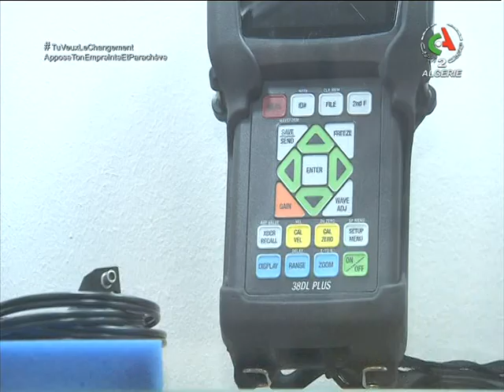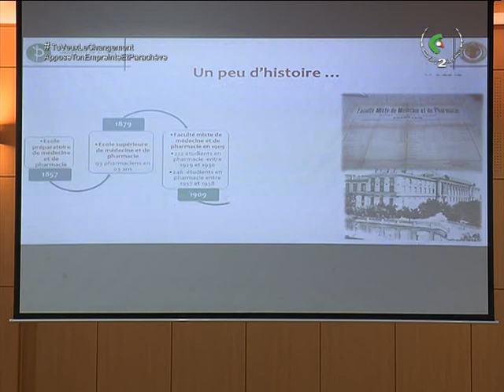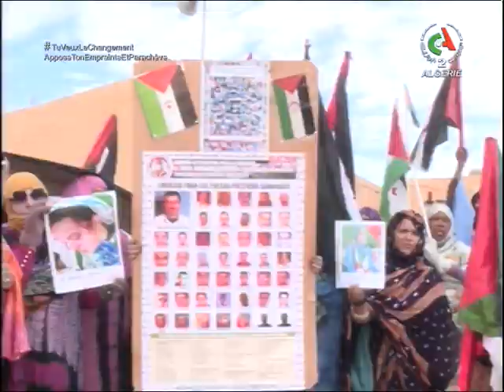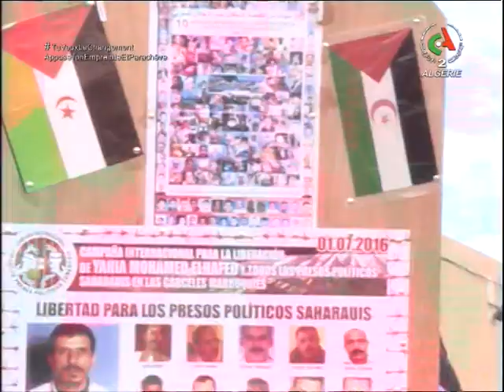Le journal d'information du 19H | 11-11-2021